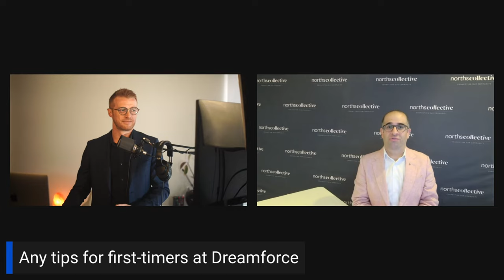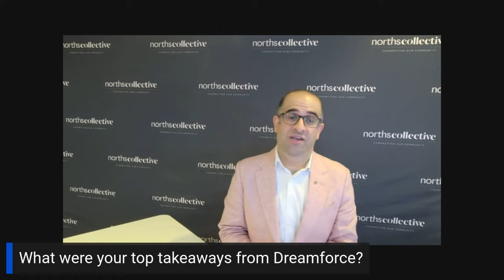What is Dreamforce like?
In this video, Robert Lopez shares his experience attending Dreamforce, a three-day event filled with networking opportunities and educational sessions. He provides tips for first-timers, including wearing comfortable shoes and planning your time effectively. Additionally, he shares key takeaways, which include the importance of backing up your Salesforce system, focusing on sustainability, and implementing a first-party data-led personalisation strategy. Join me as I reflect on my time at Dreamforce and provide valuable insights for anyone interested in attending.